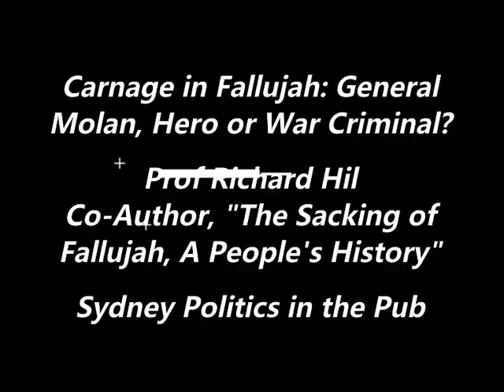Richard Hil, Politics in the Pub, Feb 4, 2020 0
Prof Richard Hil is co-author of "the Sacking of Fallujah, A People's History", and spoke at the Sydney Politics in the Pub on the topic: "Carnage in Fallujah: General Jim Molan, Hero or War Criminal?"

Hotel Harry, February 4, 2020